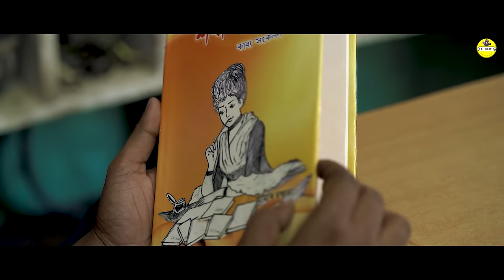Tumi abihone | তুমি অবিহনে |Assamese short film | heart touching love story 2024 । 4K ৷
TUMI ABIHONE | তুমি অবিহনে | 4K |  Assamese short film 2024 | rk media

                             Clarification
Every character, every dialogue in this film is fictional.This film is not intended to hurt any animals or insult any person or institution.Resemblance or similarity to any actual events, entities, places, organization, subject, nation religion group, thought or person is purely incidental and we are not responsible for that.

     RANDEEP PATOWARY

🔹PRODUCER:
     PABAN DEKA & RAKESH KASHYAP

🔹ASST. DIRECTOR:
     SAMIRAN SARMA

🔹DOP:
     PRAKASH DEKA

🔹EDITING:
     UDIPTA KALITA

🔹CAST:
   RANDEEP PATOWARY
   KARISHMA LAHKAR
   RAMEN BARUAH
   RAKESH KASHYAP
   KANIKA DEKA
   ACHYUT DAS

🔹SONG CREDIT

   LYRICS/TUNE/SINGER
   MRINAL MRITTIK

   MUSIC
   ANJAN JYOTI

🔹SPECIAL THANKS:
    BHARGAB DEKA
    JOON BARUAH
    LAZIQUE SARMA
    ANIRBAN PATOWARY
    MANOJ DEKA
    BHABEAH DEKA
    MRINAL MRITTIK

Rakeshkashyap

tumi abihone
tumi abihone short fim
new short film tumi abihone
tumi abihone 2024 short film
Assamese short film HD |
official trailer tumi abihone
tumi abihone
তুমি অবিহনে
Rk media
rk media
film production